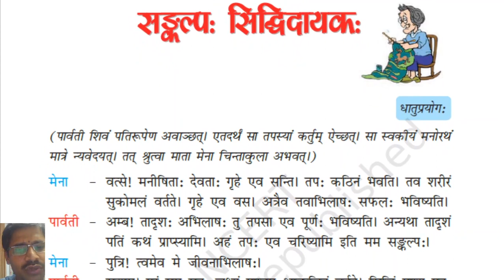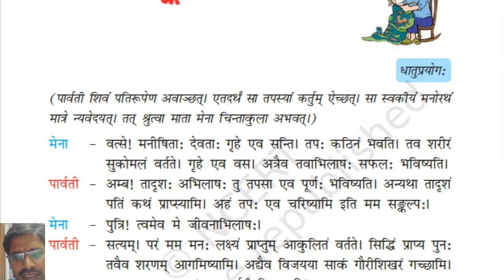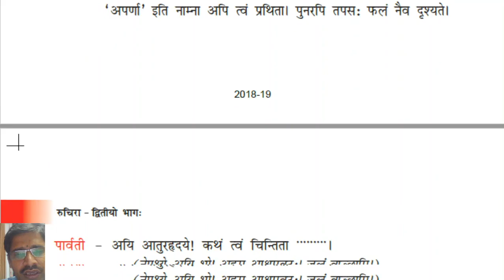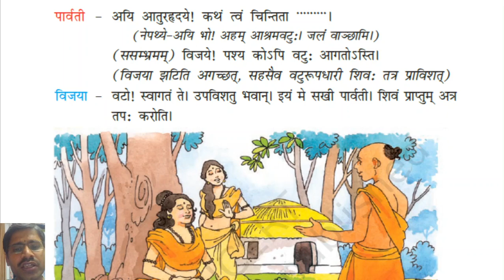Class 7 Sanskrit Chapter 7 part 1